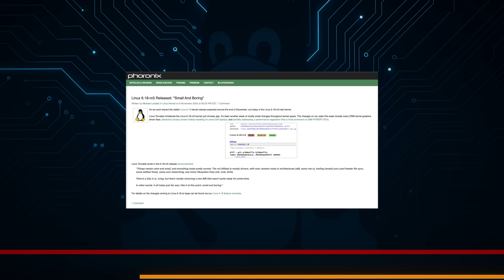GNOME Dumps X11, AMD Ryzen AI on Linux & MX Linux 25 Released!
This week in Linux news, we cover some truly historic developments! GNOME is officially dropping the native X11 session in GNOME 50, marking the end of an era and a full commitment to Wayland. We'll break down what this means for you and your apps.

Plus, AMD is finally bringing its Ryzen AI NPUs to Linux with the latest Ryzen AI Software release, opening up a new world of possibilities for AI development. We also have significant new distribution releases from MX Linux and the systemd-free Devuan, both based on the latest Debian 13 "Trixie."

Join us as we dive into these stories and more, including the latest on the Linux 6.18 kernel, KDE Plasma updates, and new hardware support.

Timestamps:
00:00 - Intro
00:36 - Major Linux Kernel Updates (Linux 6.18-rc5)
02:28 - Distribution Releases (MX Linux 25, Devuan 6)
04:16 - Desktop & Application News (GNOME 50 Ends X11 Era)
06:24 - Hardware & Driver News (AMD Ryzen AI on Linux)
07:52 - Community Highlights
09:07 - Conclusion & What's Next